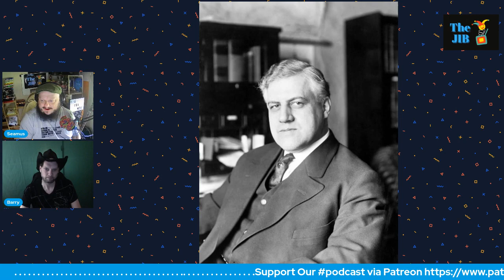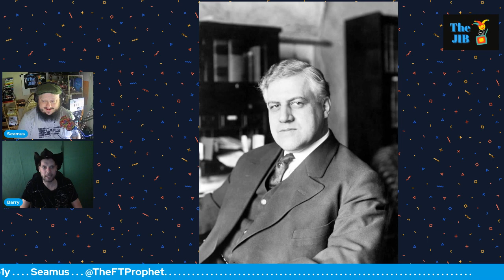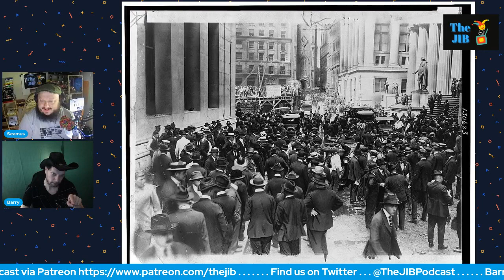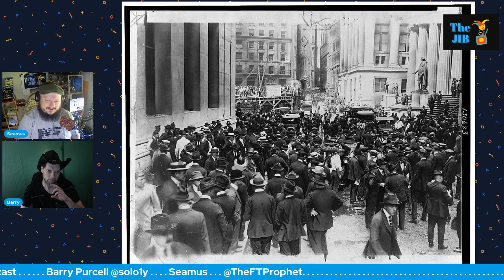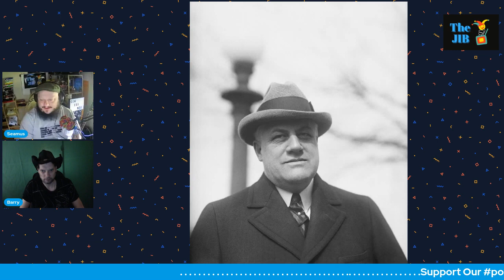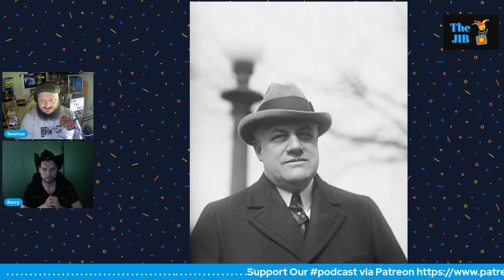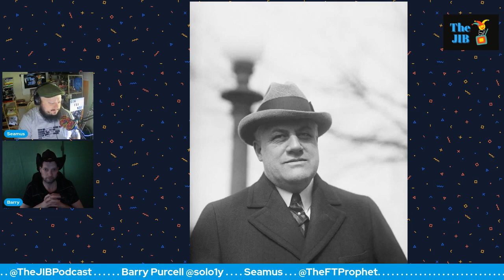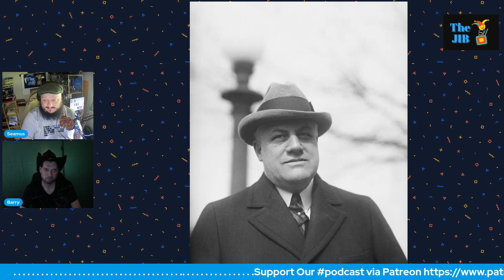13 - The Palmer Raids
America's first Red Scare